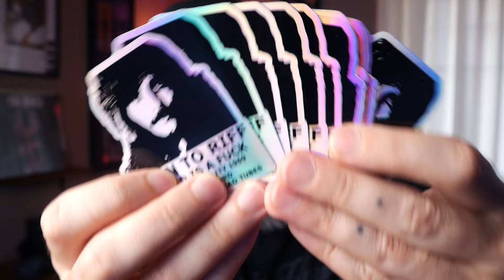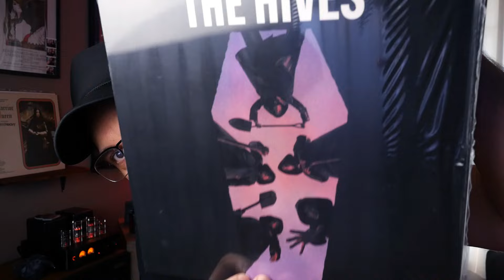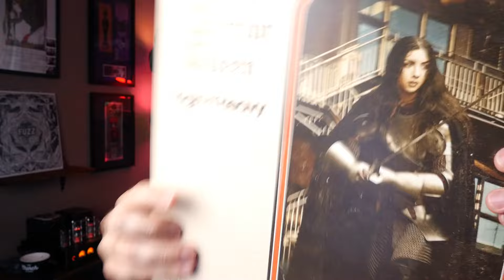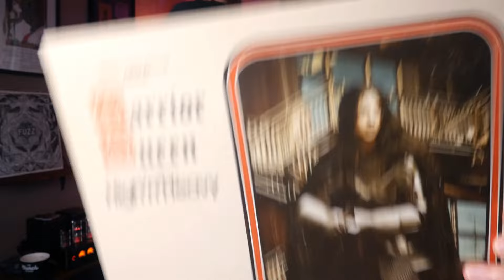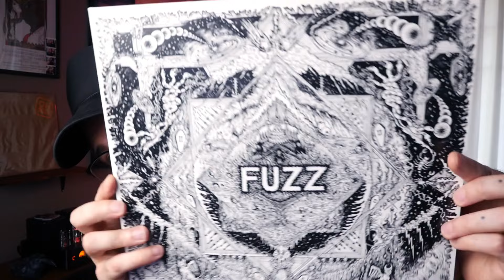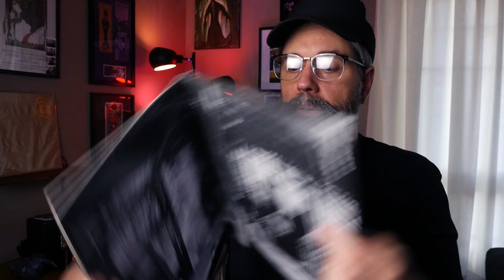Fuzzlord Patreon Giveaway Contest And Record Listening Hangout II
If you would like to enter the giveaway, head on over to our Patreon

🎥 Camera/Audio Gear Used On This Channel:
Panasonic G7 Camera
Softbox Lights
SM57 Microphone
Focusrite 2i2 Audio Interface
Focusrite 18i20 Audio Interface
Two Notes Captor Load Box

💡Electronics Gear I Like to Use:
Wire/Lead Cutter
Needle Nose Pliers
Hakko Soldering Iron
Lead Free Solder
Fume Extractor

🔬Tech Tools:
Benchtop Power Supply
Step Drill Bit